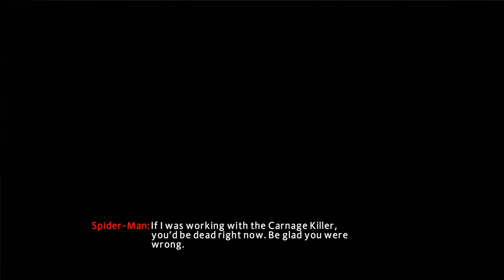The Amazing Spiderman 2 Episode 4 - No One is Safe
Part 4 of of a walkthrough of The Amazing Spider-Man 2 on the Playstation 4. This game follows the story of Peter Parker after the murder of Uncle Ben. Peter Parker is out to find the man who killed him. This game is released alongside the film.